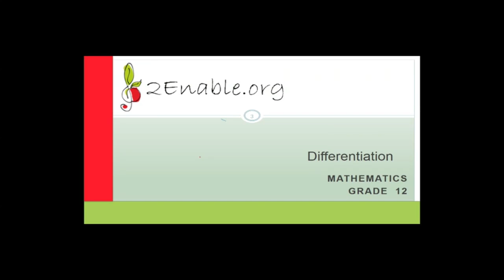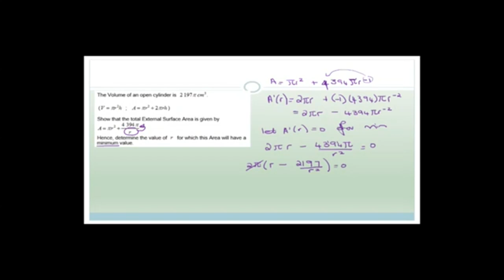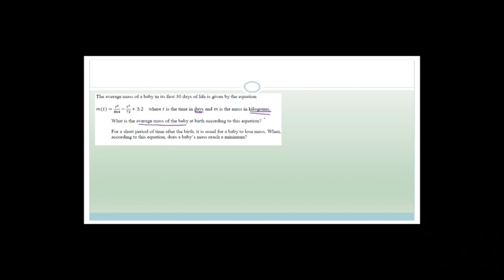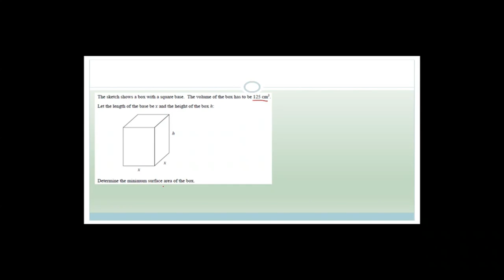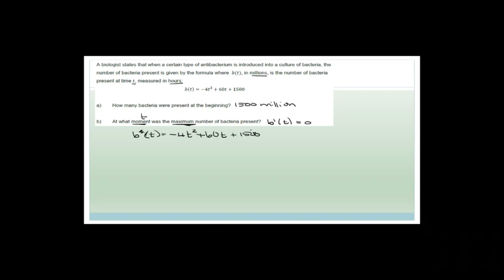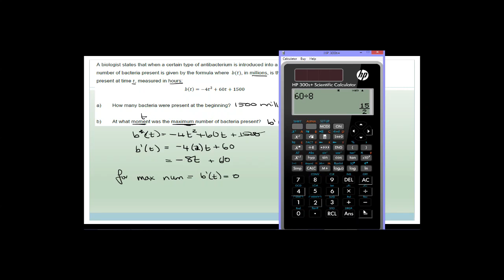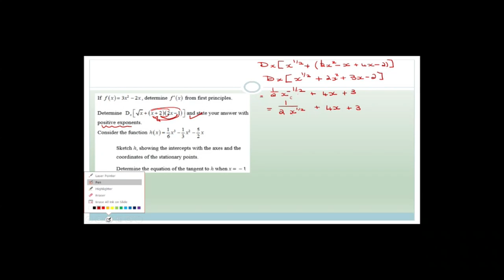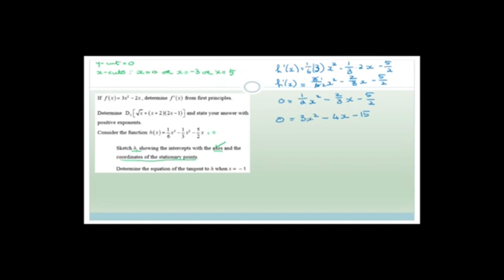Differentiation Week 18 Revision